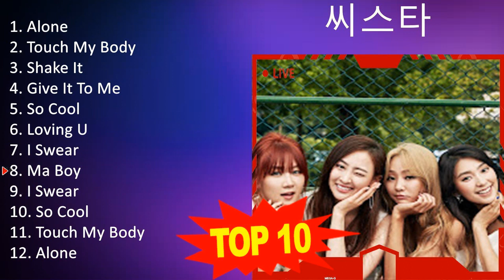씨 스 타 2023 MIX - 최고의 노래 2023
[00:00:00] - 01. A̲̲̲lo̲̲ne̲̲
[00:03:26] - 02. T̲o̲̲u̲̲ch M̲y B̲o̲̲dy
[00:06:55] - 03. S̲ha̲̲ke̲̲ I̲̲̲t
[00:10:27] - 04. G̲i̲̲ve̲̲ I̲̲̲t T̲o̲̲ M̲e̲̲
[00:14:40] - 05. S̲o̲̲ C̲o̲̲o̲̲l
[00:18:02] - 06. L̲o̲̲vi̲̲ng U̲̲̲
[00:21:41] - 07. I̲̲̲ S̲we̲̲a̲̲r
[00:25:41] - 08. M̲a̲̲ B̲o̲̲y
[00:28:57] - 09. A̲̲̲lo̲̲ne̲̲
[00:32:23] - 10. T̲o̲̲u̲̲ch M̲y B̲o̲̲dy
[00:35:52] - 11. S̲ha̲̲ke̲̲ I̲̲̲t
[00:39:24] - 12. G̲i̲̲ve̲̲ I̲̲̲t T̲o̲̲ M̲e̲̲
[00:43:37] - 13. S̲o̲̲ C̲o̲̲o̲̲l
[00:46:59] - 14. M̲a̲̲ B̲o̲̲y